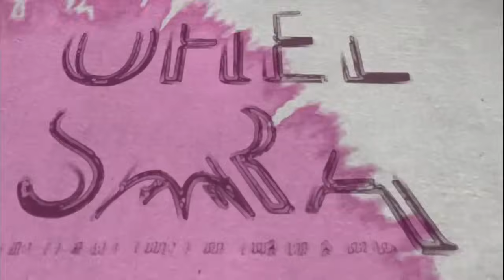Purim: The Meaning Of Being A Singular Jew - Rabanit K. Sarah Cohen